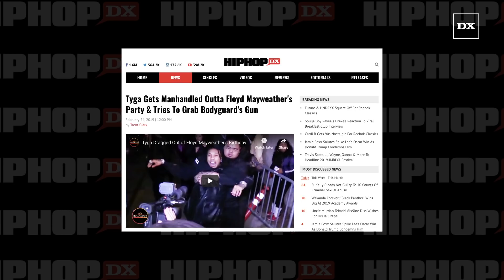Tyga Gets Completely Manhandled Out Of Floyd Mayweather's Birthday Party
Last night (February 23), Floyd Mayweather’s 42nd birthday bash wasn’t the greatest of times for Tyga.